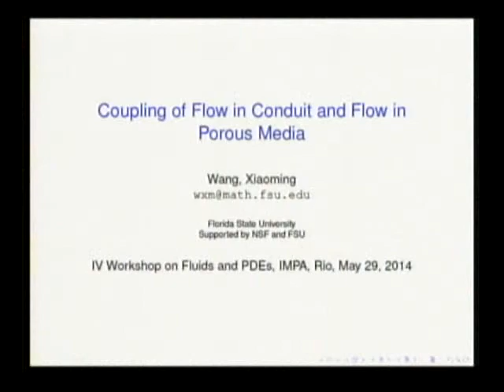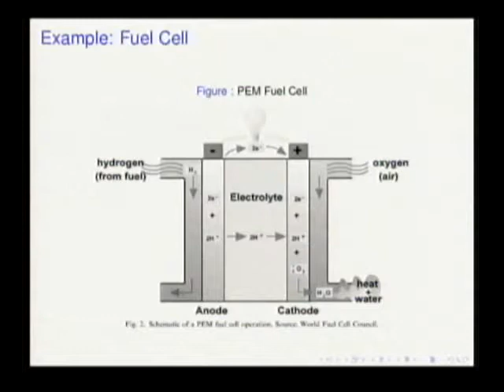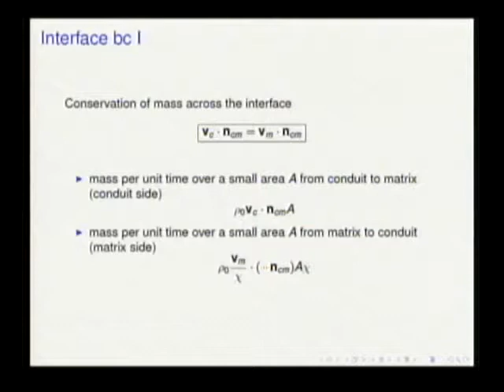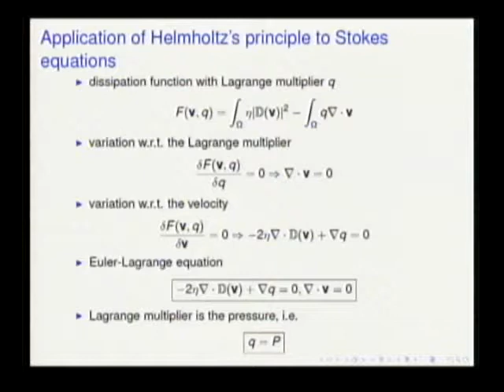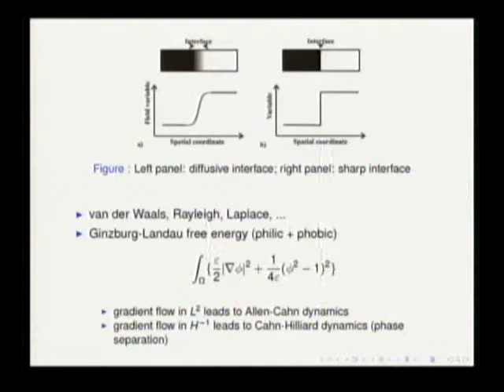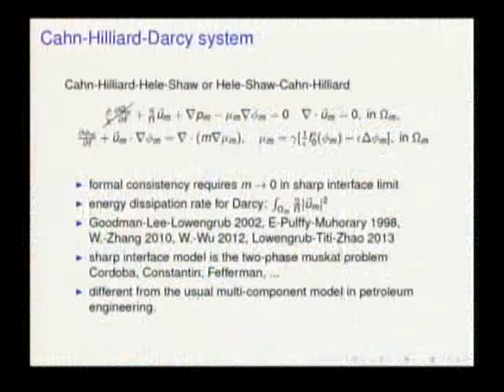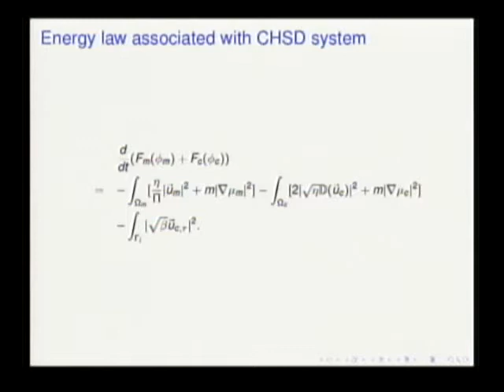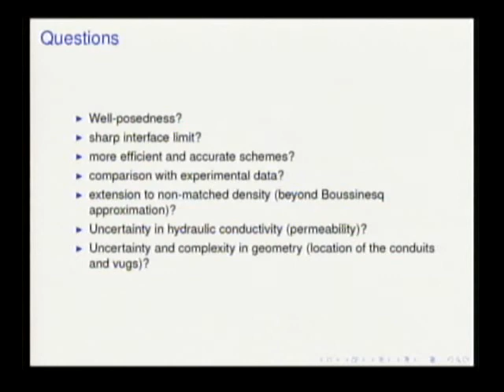IV Workshop on Fluids - Xiaoming Wang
Teacher:  Xiaoming Wang
The Fourth Workshop on Fluids and PDE will be held at the National Institute of Pure and Applied Mathematics (IMPA) in Rio de Janeiro, Brazil, from Monday 26 May to Friday 30 May 2014. This workshop is held every two to three years in Brazil. The fourth edition of the workshop will be the closing event of aThematic Program on Incompressible Fluids Dynamics, to be held at IMPA next Spring. Hence, the focus of the workshop will be incompressible fluid mechanics.

Some Workshop Topics:
- Boundary layer analysis, vanishing viscosity limit.
- Vortex sheets.
- Statistical behavior of solutions.
- Existence, uniqueness of weak solution to the Euler and related inviscid equations.
- Singularity (“Millenium”) problem for Navier-Stokes, Euler, and related fluid equations.
- Long-time behavior of solutions.
- Fluid-structure interaction.
- Fluid flow in a vacuum.
- Water waves.
- Incompressible variable-density fluids.
- Anomalous dissipation, Onsager conjecture, and related issues.